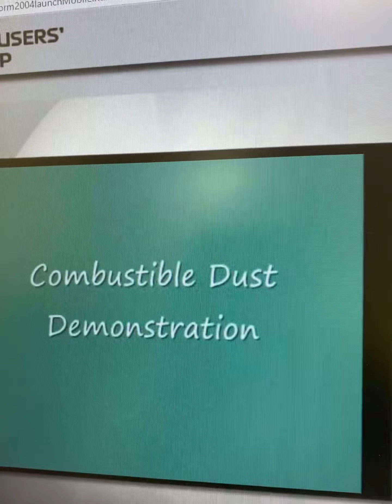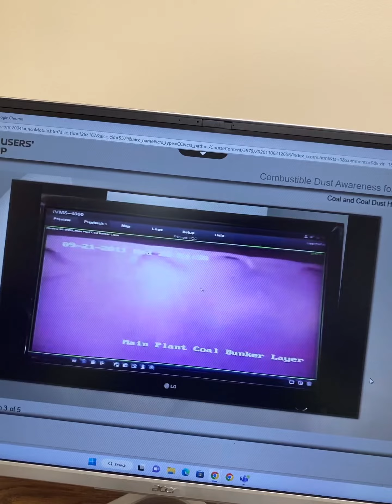Death video about coal ash explosion during training